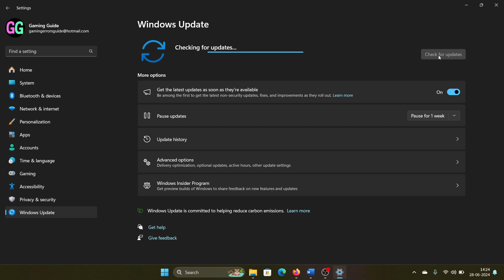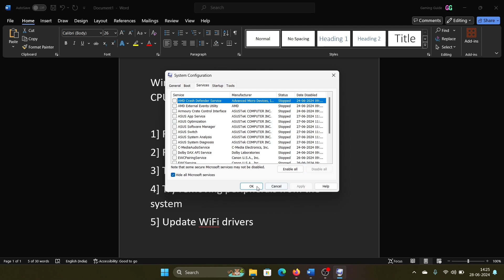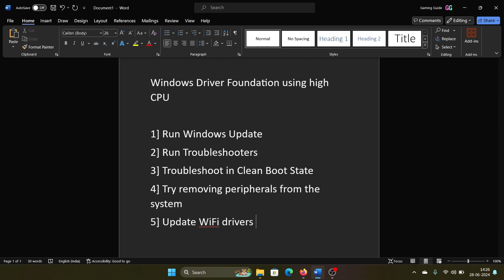How to Fix Windows Driver Foundation Using High CPU on Windows 11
Video Title: How to Fix Windows Driver Foundation Using High CPU on Windows 11

If you wish to Windows Driver Foundation using high CPU then please watch this video.